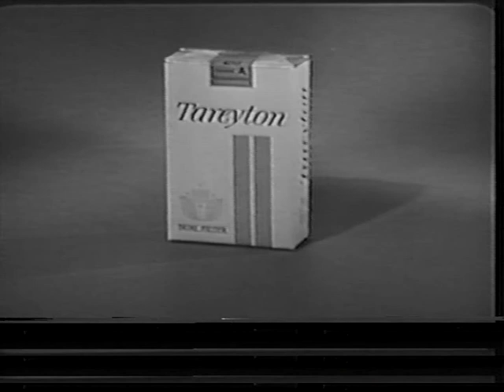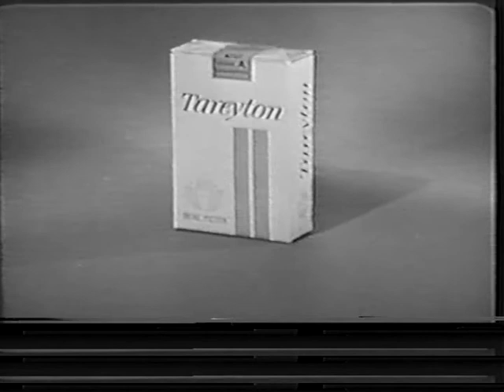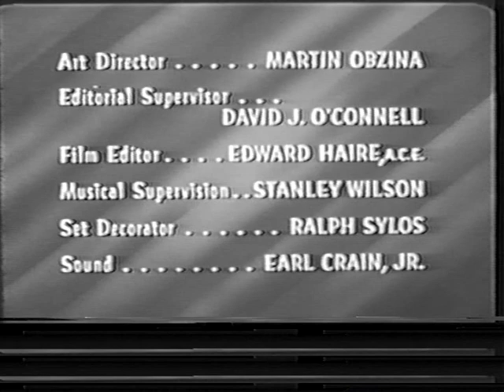Bachelor Father (1957-62) - Bentley's Birthday Gift (S3) - complete as aired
Complete and unedited Season 3 episode of this sitcom starring John Forsythe. Alternate sponsor was American Home Products Corp. (Anacin, Dristan, Chef Boyadee products)